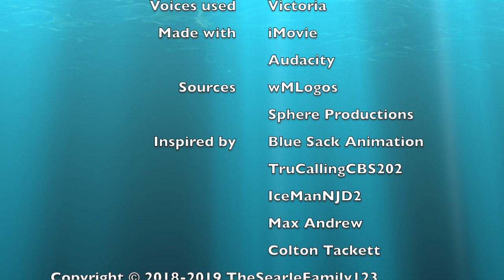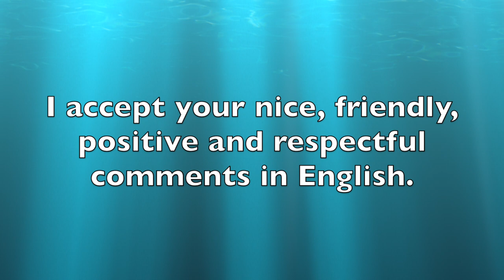Logo Bloopers E13/S2E3: Roadshow Films 2009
The 13th installment of Logo Bloopers

Takes:
1. Camo
2. B&W into Noir into Silent Era
3. Flipped and Rotated different directions
4. Normal